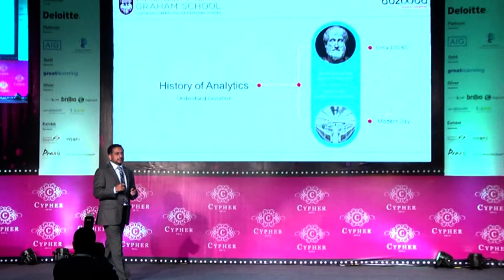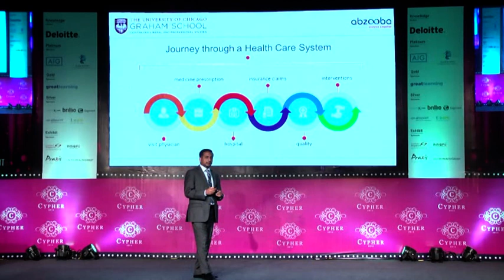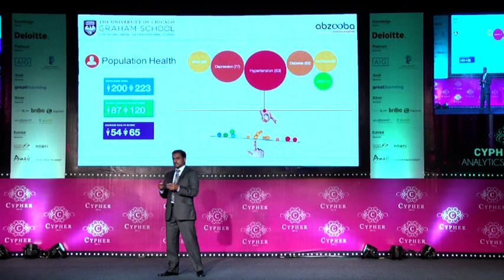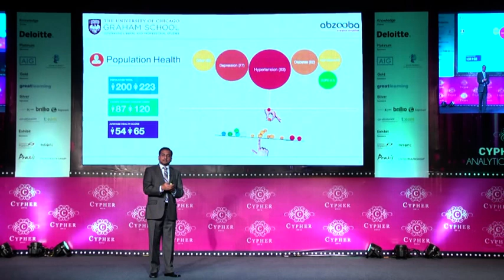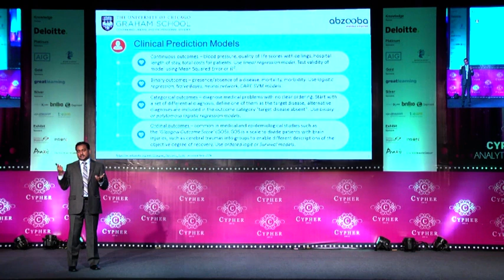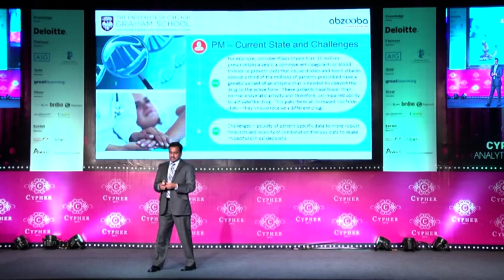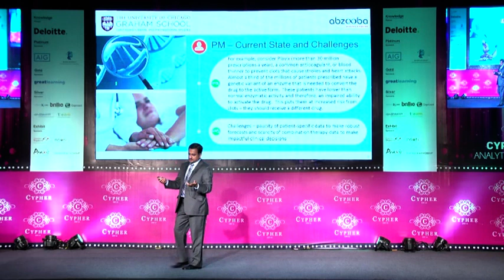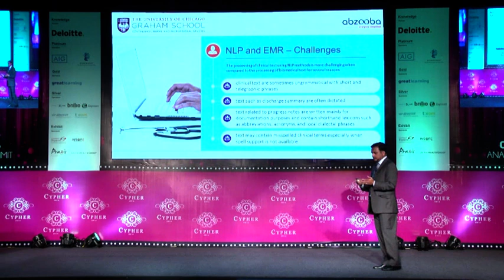Arnab Bose, MD, Abzooba at Cypher 2016 | Part I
Dawn of the Machine Learning Era in Health Care

Machine learning and data analytics have become ubiquitous in multiple industries and health care is no exception.